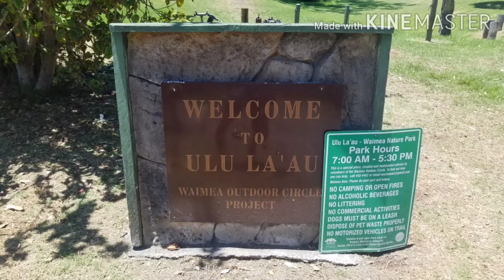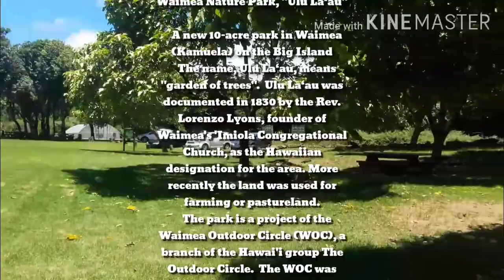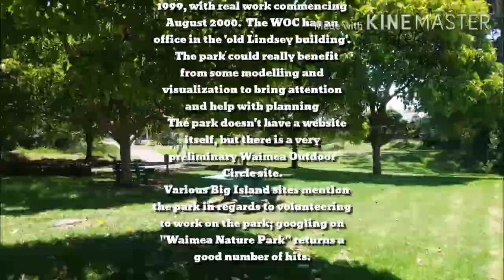Waimea Nature Park 'ULU LA'AU "Garden of Trees"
Waimea Nature Park, "Ulu La‘au"

    A new 10-acre park in Waimea (Kamuela) on the Big Island
    The name, Ulu La‘au, means "garden of trees".  Ulu La‘au was documented in 1830 by the Rev. Lorenzo Lyons, founder of Waimea's 'Imiola Congregational Church, as the Hawaiian designation for the area. More recently the land was used for farming or pastureland.
    The park is a project of the Waimea Outdoor Circle (WOC), a branch of the Hawai'i group The Outdoor Circle.  The WOC was formed in 1989; the park began in 1999, with real work commencing August 2000.  The WOC has an office in the 'old Lindsey building'.
    The park could really benefit from some modelling and visualization to bring attention and help with planning
    The park doesn't have a website itself, but there is a very preliminary Waimea Outdoor Circle site.
    Various Big Island sites mention the park in regards to volunteering to work on the park; googling on "Waimea Nature Park" returns a good number of hits.

Special Thank you to Major Camel Band for the Music Aloha and Mahalo